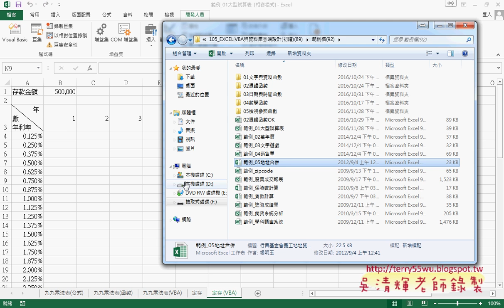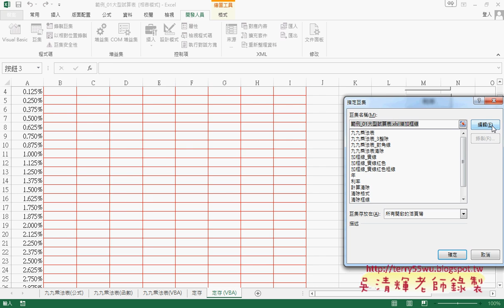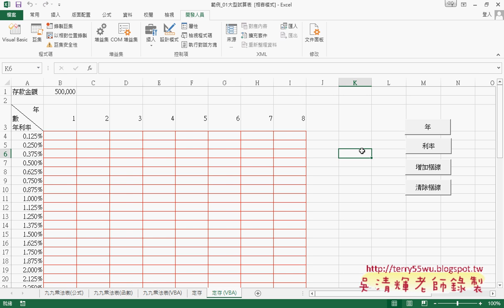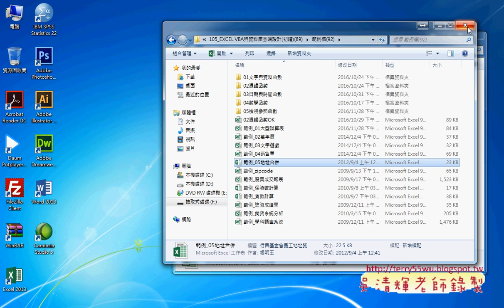09 動態畫出表格